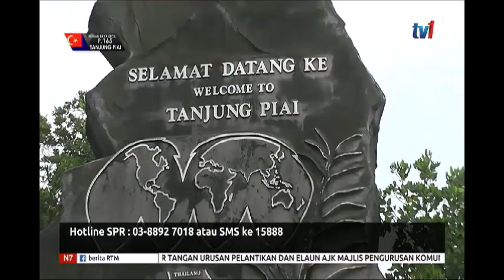15 NOV 2019: N7-PRK TANJUNG PIAI-PENGUNDI DISERU TUNAI TANGGUNGJAWAB PADA SABTU